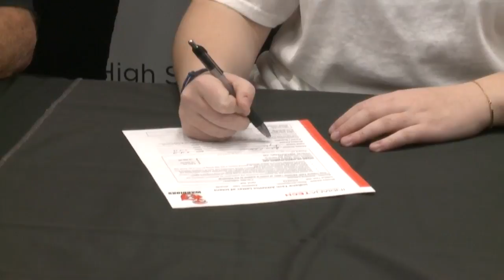DeKalb's Devon Winebrenner and Trever Meyer sign for college